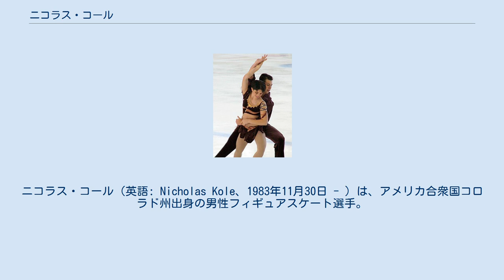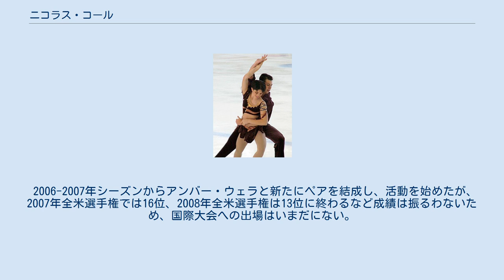ニコラス・コール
ニコラス・コール（英語: Nicholas Kole、1983年11月30日 - ）は、アメリカ合衆国コロラド州出身の男性フィギュアスケート選手。
2004年JGPファイナル2位。
パートナーはブリタニー・ヴァイスなど。
 コロラド州のリトルトンに生まれ、11歳のころにスケートを始めた。
マロック・ファッセルとのペアを経て、ブリタニー・ヴァイスとペアを結成した。
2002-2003年シーズンよりISUジュニアグランプリに参戦を果たし、2003年全米選手権ではジュニアクラスで2位となり頭角を現した。
 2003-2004年シーズンにはJGPソフィア杯3位、JGPメキシコ杯で2位となり、JGPファイナル進出を果たした。
2004年全米選手権にはシニラクラスで出場し8位。
翌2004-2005年シーズン、シニアクラスのISUグランプリシリーズスケートカナダに出場し、4位入賞を果たす。
同時にISUジュニアグランプリにも出場を続け、2度目の進出となったJGPファイナルでは初表彰台の2位となった。
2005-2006年シーズンから本格的にシニラクラスに転向したが、同シーズン終了後にブリタニー・ヴァイスとのペアを解消した。
 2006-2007年シーズンからアンバー・ウェラと新たにペアを結成し、活動を始めたが、2007年全米選手権では16位、2008年全米選手権は13位に終わるなど成績は振るわないため、国際大会への出場はいまだにない。